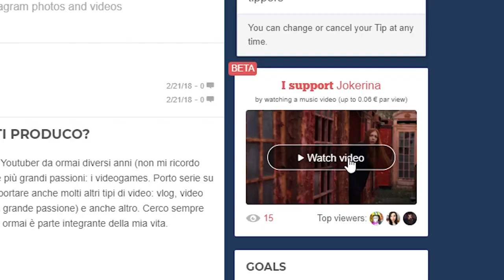COME ESSERE GRATIS MIO SPONSOR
Si può fare da qualsiasi dispositivo, anche da smartphone.